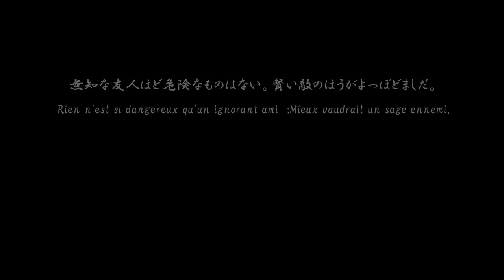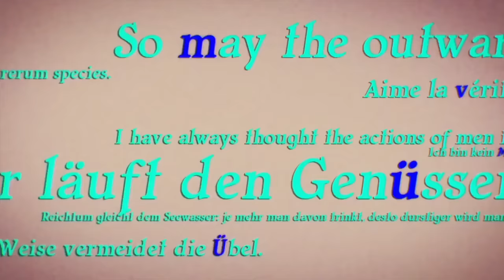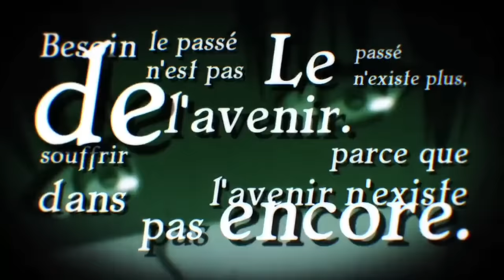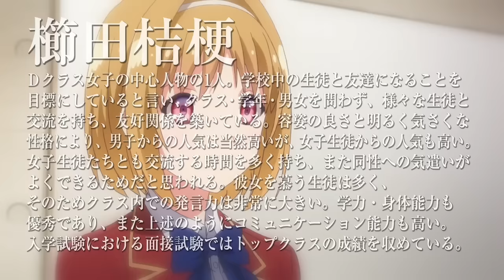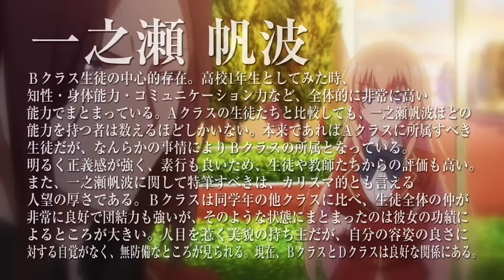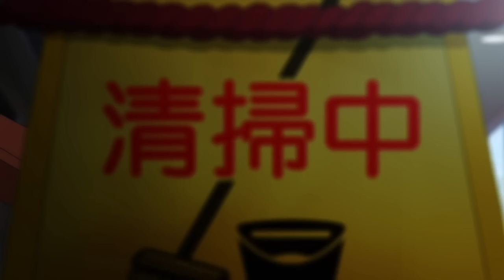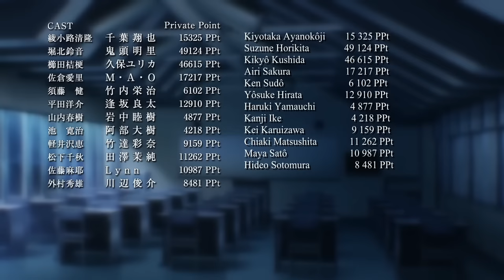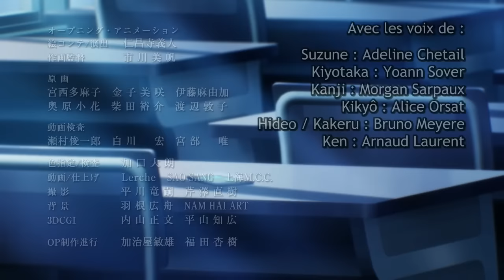Classroom of the Elite (VF) -épisode 7 vf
🌟 Soutenez la chaîne et aidez à la création de plus de contenus géniaux ! 🌟

Chers fans de l'anime !

Si vous appréciez les vidéos géniales que nous partageons ici, sachez que la création de ces contenus demande du temps et des efforts. En tant que contributeur passionné, je souhaite continuer à partager les meilleurs moments de l'univers anime avec vous.

Si vous souhaitez soutenir la chaîne et contribuer à l'amélioration de la qualité des vidéos, vous pouvez faire une petite contribution en cliquant sur le lien ci-dessous. Chaque geste compte et aide à maintenir cette passion vivante ! 🙌💖

Note : Pour maximiser votre soutien, assurez-vous de rester sur le site du lien pendant au moins une minute avant de cliquer sur fermer. Cela nous permet de continuer à créer du contenu de qualité pour vous !

Votre soutien est précieux, et il contribue à faire grandir cette merveilleuse communauté anime que nous chérissons tant !

Arigatou gozaimasu ! 🌸✨